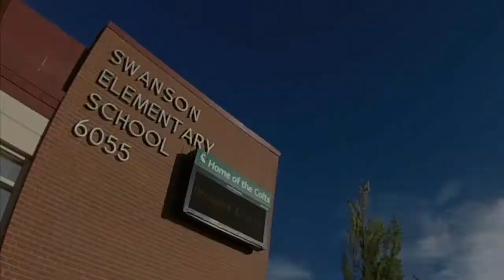Ghouls & A T-Rex Too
Jeffco's Swanson Elementary celebrates Halloween with a parade of characters and creatures of all kinds.